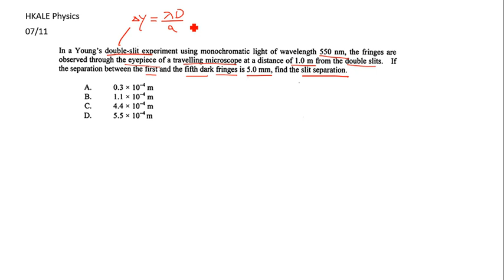HKALE Physics 07 11